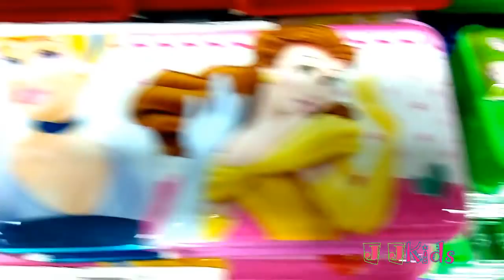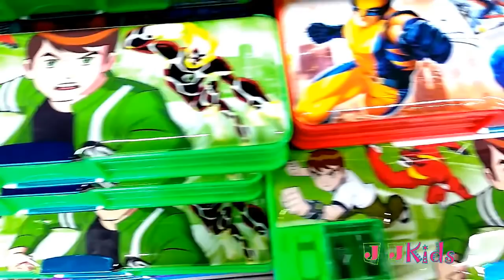Pencil Box Case Collections!!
A pencil case or pencil box is a container used to store pencils. A pencil case can also contain a variety of other stationery such as sharpeners, pens, glue sticks, erasers, scissors and rulers.In this Video we are un boxing variety of Cute pencil boxes ,like Barbie Pencil case, Sofia Pencil box, Ben 10 pencil box for boys, spider man pencil box, Minions pencil box, Doraemon pencil box, Snow white Pencil box, Disney Princess Pencil Box, Frozen pencil box, Rapunzel pencil box, princess pencil box and more ,these are very attractive and cute look .Best for Boys and girls pencil box collection. Perfect gift idea for Back to school kids

Hello !! 😊😊😊
Through this channel, we will share you unboxing chocolates , surprised toys and kids interesting chocolates